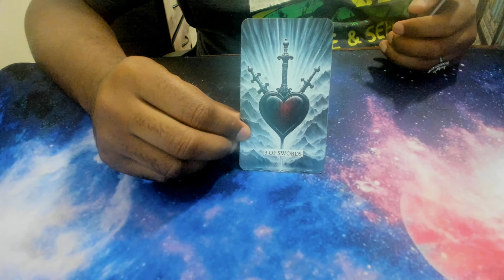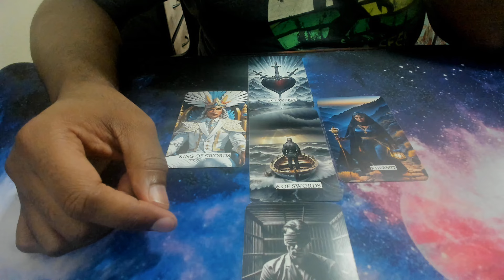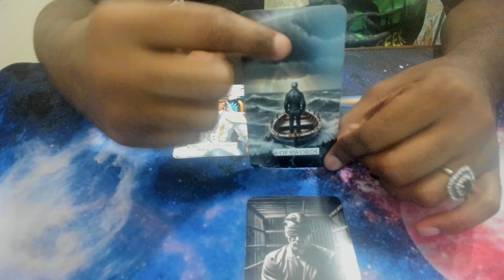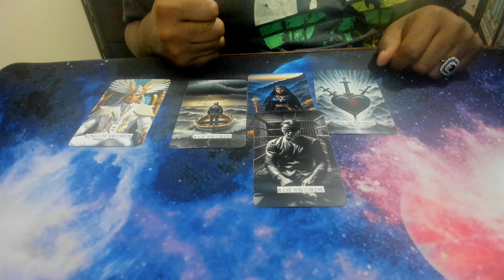Kari Lake and her run for the Senate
Personal Readings: Live scheduled 30 minute reading $50.00
                                    Email Readings $20.00 per question